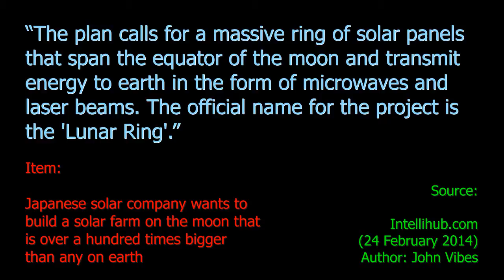Japanese Company to Transmit Moon's Solar Energy - Ten Second Info